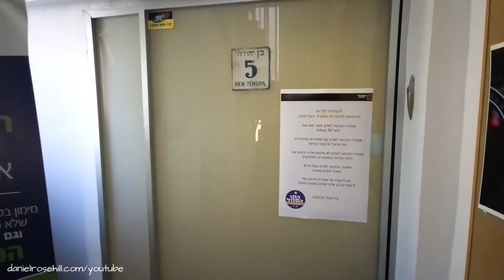The 2 Best Camera And Video Stores In Tel Aviv?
Yesterday I paid a visit to the two best camera and video stores I've found in Tel Aviv so far:

- Erlich at 92 Yigal Alon Street
- Yugend at Salamon Street 24

(Both deliver throughout Israel, have e-commerce websites, and facilitate in-store collections).

Have you found somewhere better to pick up videography and photography gear in Israel?

(Thanks to both stores for letting me film their showrooms!)